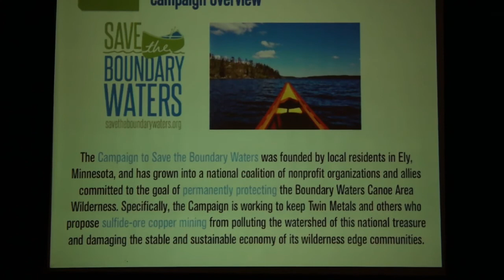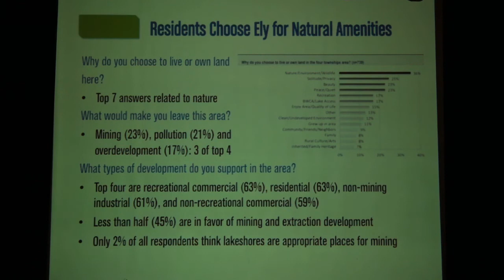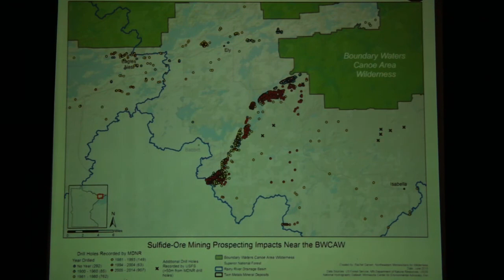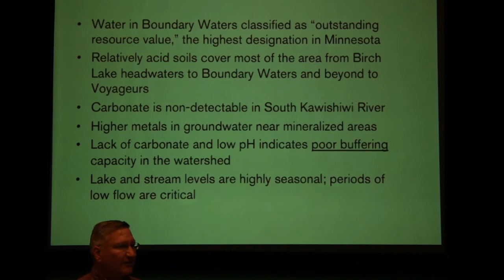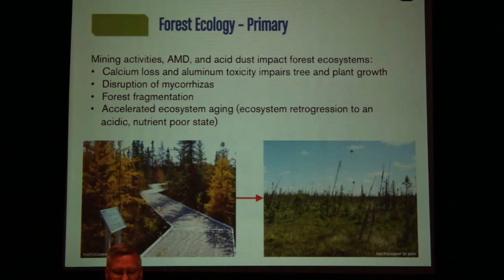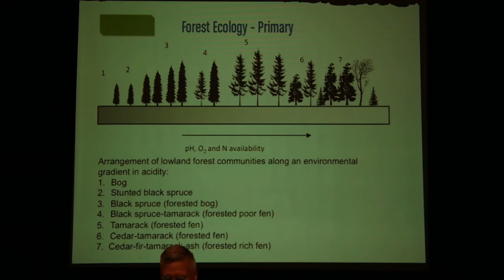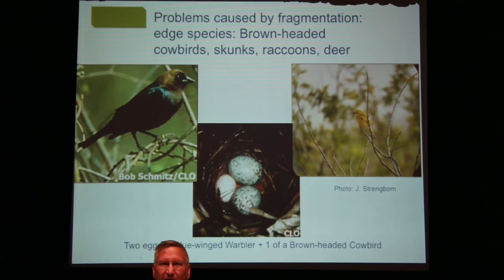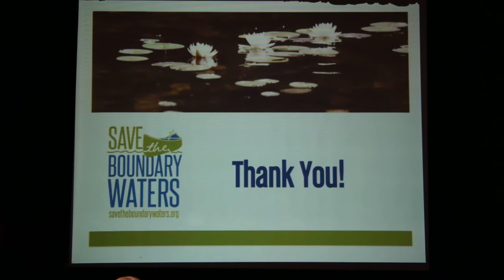Dr. Lee Frelich - Effects of Sulfide Mining on BWCA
This second video, also 55 min. long, is as important and Lee's talk earlier in the day on Climate Change and Invasive species but concentrates on the effects of sulfide mining on the Boundary Waters.  It is also applicable to all the other areas of the Arrowhead region that need protecting from Sulfide mining.  Lee's standing in the scientific community makes his research, observations and conclusions even more powerful.  Becky Rom, from campaign to Save the Boundary Waters adds further evidence, based on research, that we must protect our region from Sulfide Mining.  This talk along with Lee's early talk are a must for anyone wondering, "Is this as bad as I have been hearing?"  And, the answer is, based on fact, experience, and research, YES!  It is a nightmare we don't want here.